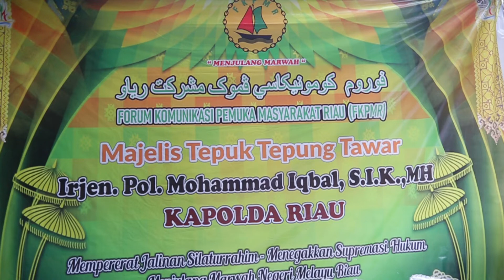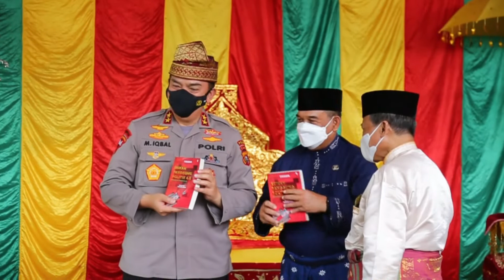Sekda Siak Hadiri Kunjungan Silaturahmi Kapolda Riau Ke-FKPMR